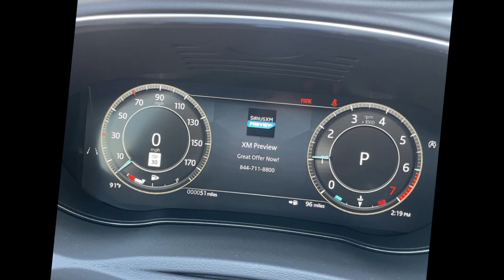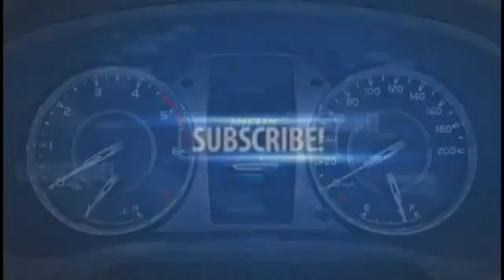2025 Jaguar E-Pace continues to offer a blend of luxury, performance, and style in a compact SUV...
NoThe 2025 Jaguar E-Pace continues to offer a blend of luxury, performance, and style in a compact SUV design, emphasizing both interior sophistication and exterior elegance.

Exterior Design

The 2025 E-Pace has a sporty, sculpted exterior featuring a broad stance and distinctive LED headlights with a new monogrammed gloss black grille. The dynamic rear includes LED taillights that wrap around, enhancing the car’s muscular shape. Various wheel options, including 20-inch alloys, add to its assertive look, while R-Dynamic models feature unique styling cues, like gloss black accents and sportier trims.

Interior Features

Inside, the E-Pace combines high-quality materials with functional luxury. Notable details include "cricket ball" stitching on leather seats and the rotary dials, showcasing Jaguar’s attention to detail. The interior is driver-focused, featuring a 12.3-inch digital instrument panel and the Pivi Pro infotainment system with a curved touchscreen for seamless navigation and media control. Premium materials are used throughout, and features like a panoramic sunroof enhance the cabin's spacious feel. Ample storage space, including a sizable load area, makes the E-Pace both luxurious and practical.